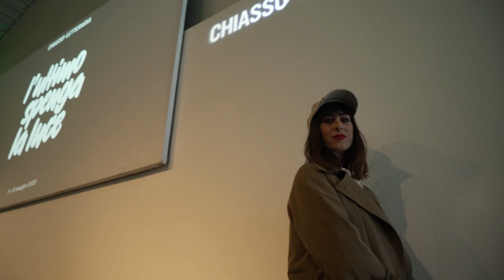Scrivere per dire quello che manca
Sabato 13 maggio a ChiassoLetteraria 2023.